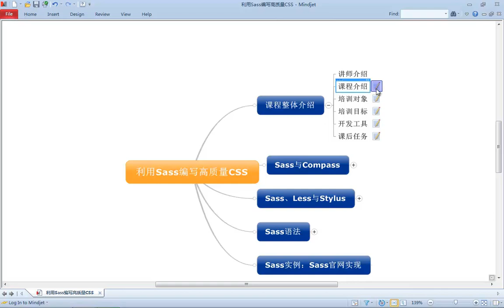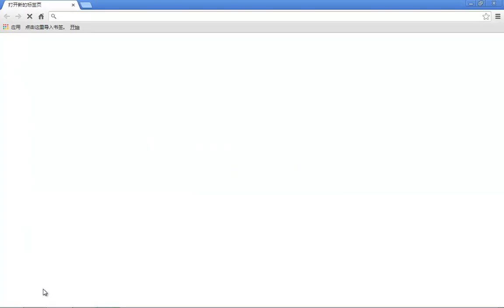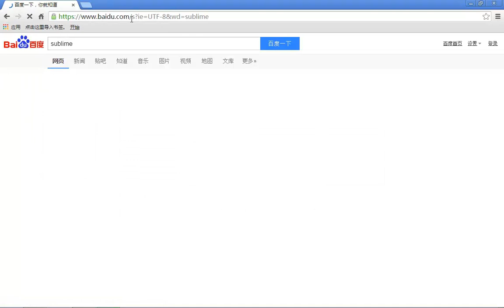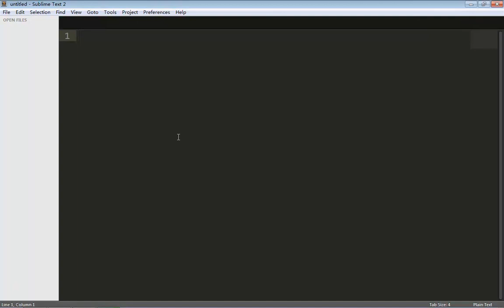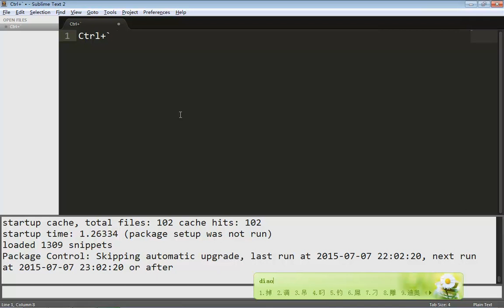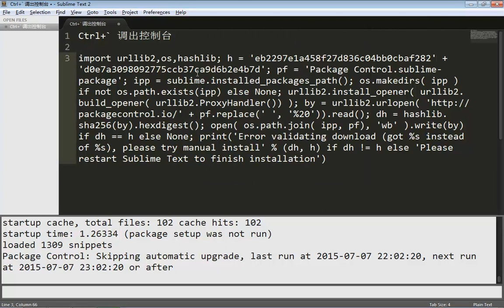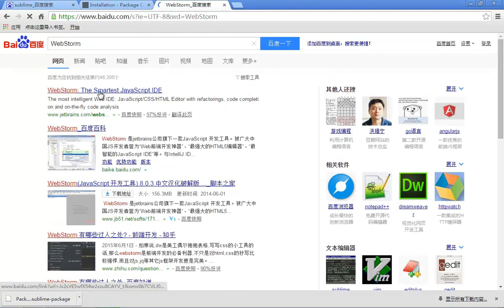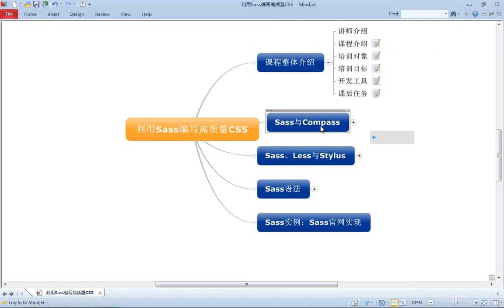利用Sass编写高质量CSS1 Sass课程整体介绍